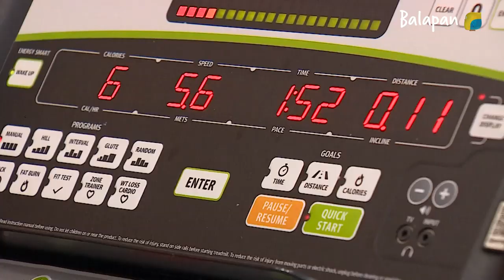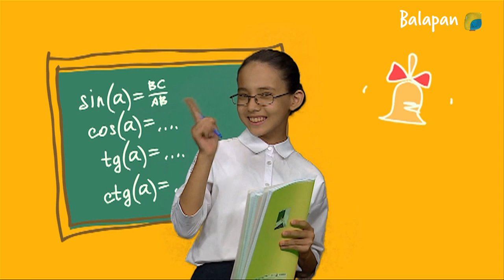«Мүмкіндік». Танымдық бағдарлама (2019 ж) Фитнес жаттықтырушы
«Мүмкіндік» хабары  мамандық түрлерімен таныстыру арқылы әрбір баланың  көкейіндегі «Кім болам?» деген сауалға жауап іздейді. Жүргізуші кәсіп иелерімен кездесіп, сұхбаттасып, тәжірибеге араласып, жұмыс уақытын бірге өткізеді. Мысалы, асханада аспаздың, мектепте мұғалімнің, емханда дәрігердің еңбегін көзімен көріп, көмектесіп, сол саланың қызығы мен қиындығын сезінеді.